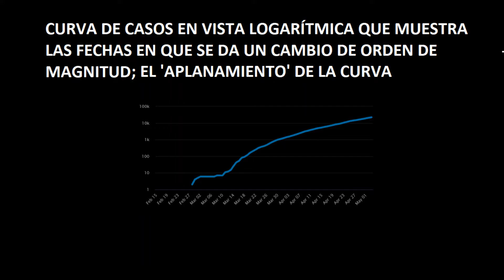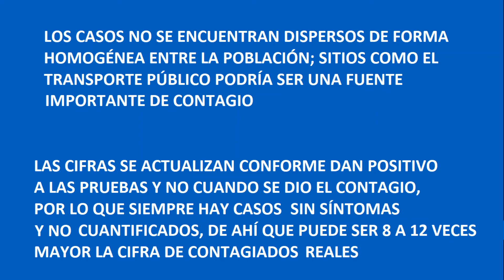COVID19 México 355,392 Contagios 7 Mayo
Cifras Oficiales de la Secretaría de Salud sobre contagios por día en México, en los 32 estados; cifras de mortandad y porcentajes de letalidad y contagios por cada 100,000 habitantes